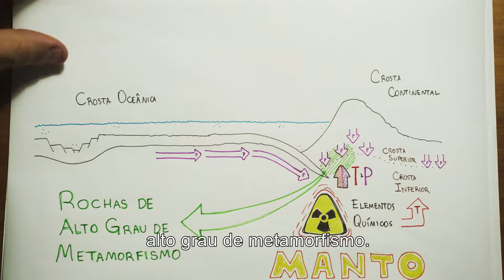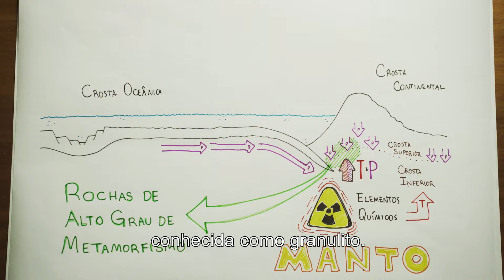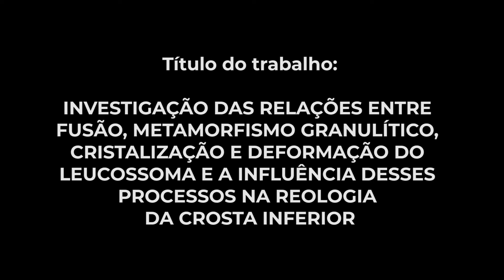Ciências Exatas e da Terra | Lizeth Hernandez Tasco - Prêmio Vídeo Pós-Graduação USP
Vídeo Premiado na 2ª Edição do Prêmio Vídeo Pós-Graduação da USP em parceria com a TV Cultura. Geociências (Mineralogia e Petrologia) - IGc